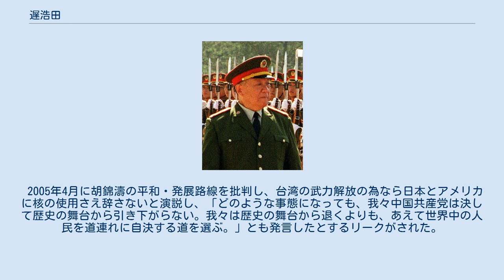遅浩田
遅浩田（ち こうでん、簡体字：迟浩田、繁体字：遲浩田、英語：Chi Haotian、チー・ハオティエン、1929年7月9日 - ）は、中華人民共和国の政治家、軍人。
第15期中央政治局委員、中央軍事委員会副主席、国務委員、国防部長などを歴任した。
 1929年7月9日に山東省招遠県に誕生する。
1945年7月、八路軍に入隊。
1946年、中国共産党に入党。
1950年、中国人民志願軍に参加。
1955年、少校に任官された。
 1955年、第27軍235団政治処主任。
1958年から1960年に解放軍総部高級歩兵学校、1959年から1960年に中国人民解放軍軍事学院（合成系）に在学していた。
 1960年、第27軍79師235団副政治委員兼政治処主任、団政治委員。
1962年、中校に昇格。
1966年、79師政治部主任。
1967年、79師副政治委員。
1969年、第27軍政治部副主任。
 1973年に北京軍区副政治委員となり、人民日報副総編集長となる。
1976年7月に発生した唐山地震では救済活動に参加した。
副総参謀長、総参謀部政治部主任、済南軍区政治委員、解放軍、総参謀長、総参謀党委員会書記を歴任した。
 1988年に中央軍事委員会委員、総参謀長、上将となる。
1992年10月の第14回全国代表大会で中央軍事委員会委員に再任し、1993年3月の第8期全人代第1回会議で国務委員、国防部長となり、1995年9月に中央軍事委員会副主席を務めた。
そして2003年3月の全人代で引退した。
 2005年4月に胡錦濤の平和・発展路線を批判し、台湾の武力解放の為なら日本とアメリカに核の使用さえ辞さないと演説し、「どのような事態になっても、我々中国共産党は決して歴史の舞台から引き下がらない。我々は歴史の舞台から退くよりも、あえて世界中の人民を道連れに自決する道を選ぶ。」とも発言したとするリークがされた。
国防部長時代にも「台湾の解放」を訴えている。